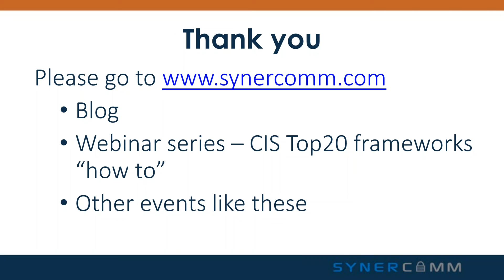What is Adversary Simulation (as it Relates to Network Security & Cybersecurity)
ChannelByte’s Chris Lee is joined by SynerComm’s Lisa Niles, Director of Solutions Integration, and Jeff Lemmermann, Information Assurance Auditor, for this roundtable on the Security Risks & Challenges With a Remote Workforce in a Hybrid Saas World.

As COVID-19 continues to shape the new business normal, this roundtable looks at security implications businesses need to consider when moving to a remote workplace.

In this clip, Jeff outlines how adversary simulation can impact your security posture, provide valuable insights into your security and access policies, and how you can leverage adversary simulation as part of your security planning.

## CONNECT WITH SYNERCOMM

### CONNECT WITH CHANNELBYTES